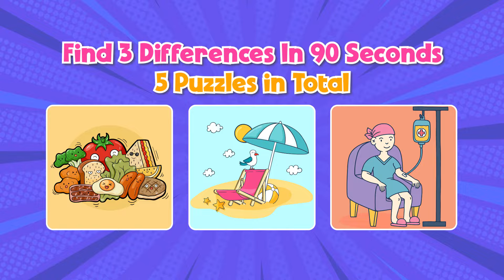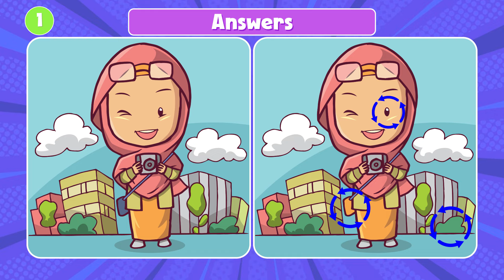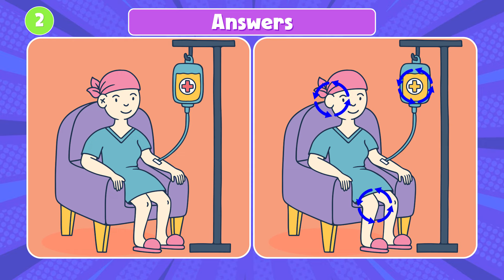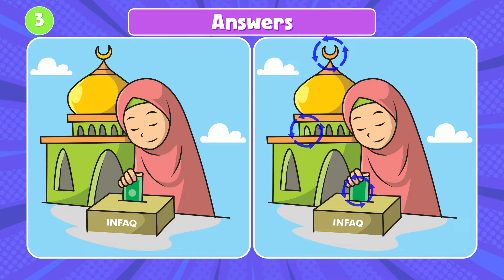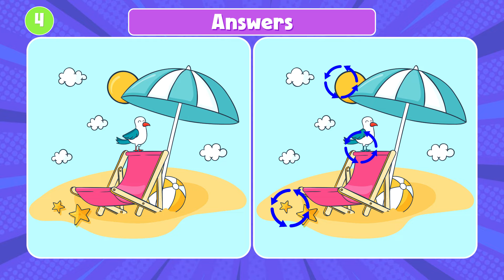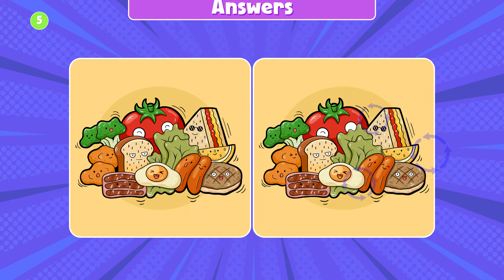Spot & Find the 3 Differences : A Little Difficult, Brain Activity.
We are playing Find the Difference & Spot the Difference game. In this Game you will have 5 puzzles in total and 90 seconds to guess the differences for each one.
Spot the Swag: Find the Sneaky Changes and Level Up Your Sharpness! Get lit with the ultimate find-the-difference game that's all about mind games and focus.
You can pause the video if you need some more time.
Let's get started and good luck.